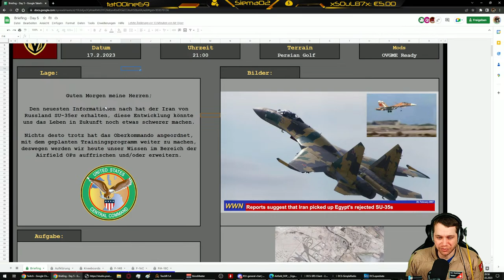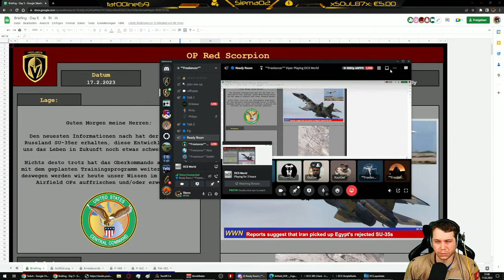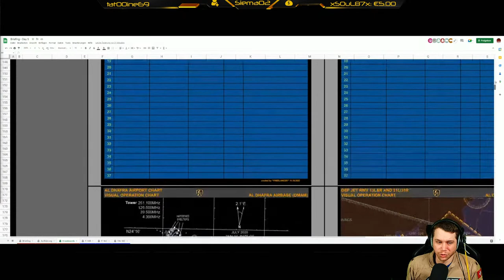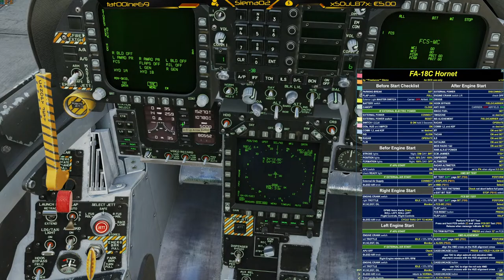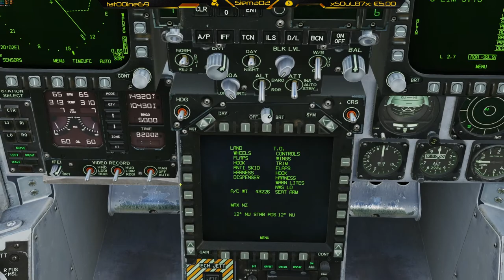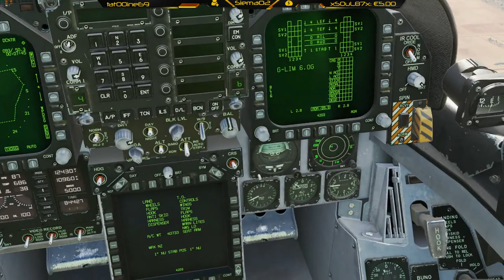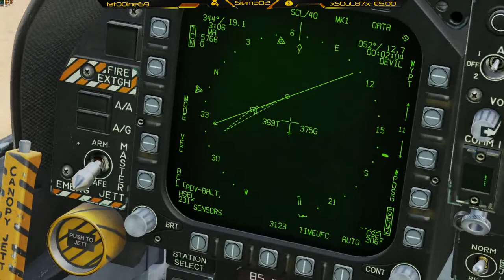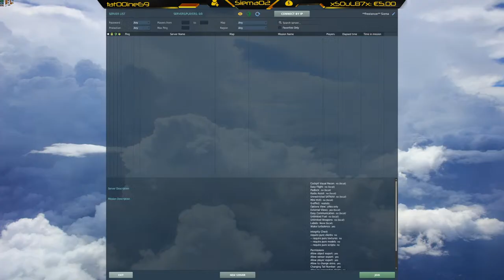[Kampagne] 🐝 OP Red Scorpion Day 5 (Airfield Procedures) [German] 17.02.2023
Sound's

 / Ross Bugden

##**Peripherals:**

Monitor: ASUS ROG Swift PG248Q
Monitor 2: Asus VG245Q
Monitor 3: Asus VG245Q
Maus: Logitech G502
Keyboard: Logitech G513
Headset: Beyerdinamics DT990
Mikrofon: Shure SM7B
USB Audio Inteface: Focusrite Scarlet 2i2
Mic Preamp/Processor: dbx 286s
Cam: Logitech C922 Pro
Capture Card: Magewel Pro capture
Joystick: Virpil MongoosT-50CM2 Base with 50CM2 Grip
Trottle: Virpil MongoosT-50CM Throttle V3
Pedals: Thrustmaster TPR

##**GamingPC:**

Mobo: ASUS Crosshair VIII Formula
CPU: AMD Ryzen 9 5950X
GPU: Asus GeForce RTX 3080 Ti OC
RAM: 64 GB G Skill Ripjaws V DDR4-3600
OS: Win 10 Pro
SSD: Samsung Pro 2TB NVME
SSD: Samsung EVO 2TB
Soundcard: Creative
Case: be quiet! Dark Base Pro 900v2
AIO: be quiet! Pure Loop 360mm

##**Stream PC:**

Mobo: ASUS STRIX X470-F GAMING
CPU: AMD Ryzen 7 2700X @ 4,1
GPU: ASUS GeForce GTX 1050 Ti
RAM: 32 GB HyperX Predator RGB DDR4-2933
SSD: Samsung 860 EVO 500 GB
Case:be quiet! Silent Base 800 Window
AIO: Corsair H115i Pro

##**Software:**
Adobe Photoshop